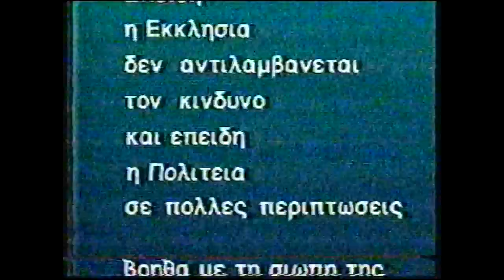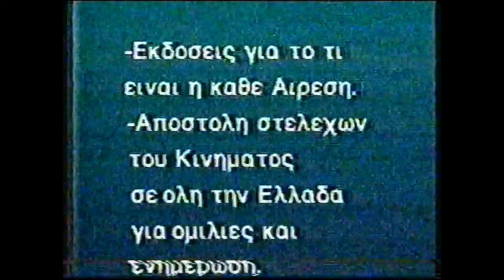ΜΑΡΙΑ ΔΟΥΡΑΚΗ 24-10-96 :ΠΡΟΦΗΤΙΚΗ ΕΚΠΟΜΠΗ ΓΙΑ ΤΟ ΕΡΓΟ ΤΗΣ «ΚΥΒΕΡΝΗΣΗΣ» ΤΣΙΠΡΑ - ΚΑΜΜΕΝΟΥ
ΜΑΡΙΑ ΔΟΥΡΑΚΗ 24-10-96 :ΠΡΟΦΗΤΙΚΗ ΕΚΠΟΜΠΗ ΓΙΑ ΤΟ ΕΡΓΟ ΤΗΣ «ΚΥΒΕΡΝΗΣΗΣ» ΤΣΙΠΡΑ - ΚΑΜΜΕΝΟΥ...ΕΒΡΑΙΟΙ ΜΕ ΕΛΛΗΝΙΚΑ ΟΝΟΜΑΤΑ ΠΟΥ ΜΑΣ ΚΥΒΕΡΝΟΥΝ,ΛΑΘΡΟΜΕΤΑΝΑΣΤΕΣ ΠΟΥ ΗΡΘΑΝ ΣΤΗΝ ΕΛΛΑΔΑ ΚΑΙ ΗΤΑΝ ΚΑΤΑ ΔΗΛΩΣΗ ΣΗΜIΤΗ ΠΟΛΙΤΙΚΟΙ ΠΡΟΣΦΥΓΕΣ,ΠΩΣ ΤΑ ΚΑΤΑΦΕΡΑΝ ΕΞ ΑΙΤΙΑΣ ΤΗΣ ΜΗ ΜΑΖΙΚΗΣ ΜΑΣ ΑΝΤΙΔΡΑΣΗΣ ΝΑ ΠΕΡΑΣΟΥΝ ΤΑ ΣΧΕΔΙΑ ( +Σχέδιο περιουσιολόγιο)ΤΗΣ ΝΕΑΣ ΤΑΞΗΣ ΠΡΑΓΜΑΤΩΝ ΣΗΜΕΡΑ;;;